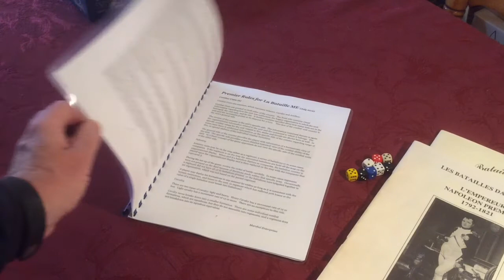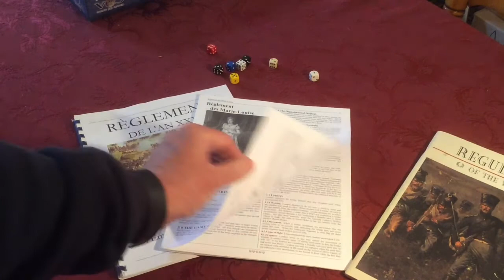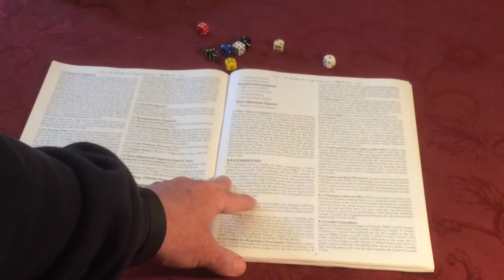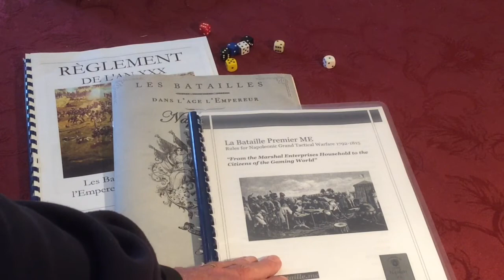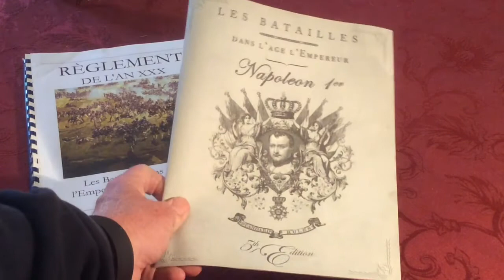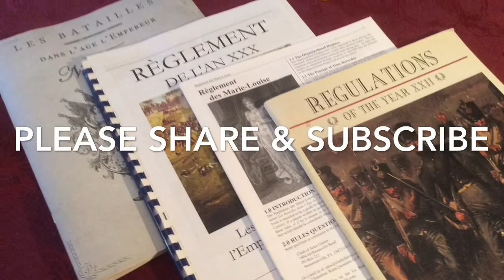La Bataille Rules Sets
A quick overview of the many rules sets for the Napoleonic game series.

The Premier rules and 3rd Edition Rules are the easiest to learn and play.  They have a simple alternating turn structure and easy sequence of play.  No command control and timed movment allows for a faster playing game.

The Marie-Louise rules are a good for solo games.  The chit pull mechanism creates variety.  These rules have a  more detailed command & control element that requires the players to keep their forces together in a way that mimics Napoleonic battle situations.  The ML rules are a simplified version of the Regs XXX.

The Regs XXX (30),  are a very well written set of rules.  Almost any situation that might arise in the game has been thought out and there is a handy rule to guide players.  Regs XXX includes several examples of play which can help newer players.

The 5th Edition are a hybrid of the older 3rd Edition and concepts from the Regs.  It has similar command control rules, chit pull and assault markers as Regs.  5th Edition does have timed movement and is ideal for team play.